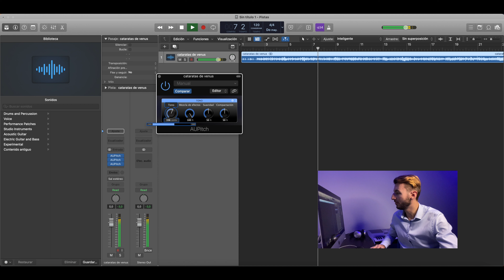COMO CAMBIAR EL TONO DE UNA CANCION EN LOGIC PRO X APPLE 2023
¡Bienvenidos a este tutorial de cómo cambiar el tono de una canción en el programa Logic Pro X de Apple! En este video, te enseñaremos paso a paso cómo modificar el tono de una canción para adaptarla a tus necesidades y crear un sonido único y personalizado.
Si eres músico, productor o simplemente alguien interesado en aprender más sobre edición de audio, este tutorial es para ti. ¡Sigue y aprende a cómo cambiar el tono de una canción en Logic Pro X!